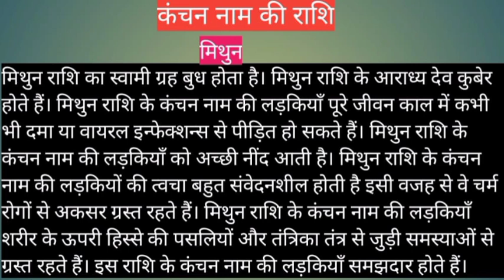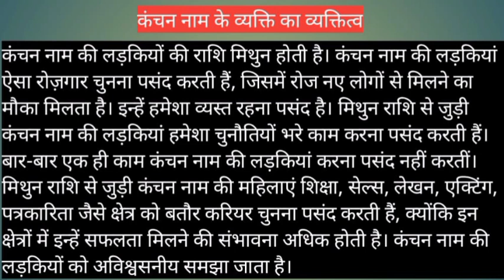Kanchan name meaning in hindi | kanchan naam ka matlab kya hota hai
kanchan naam ka matlab
kanchan name meaning in hindi
kanchan naam mane ki